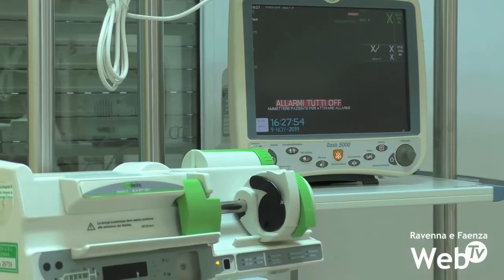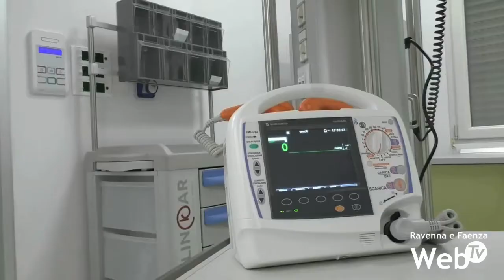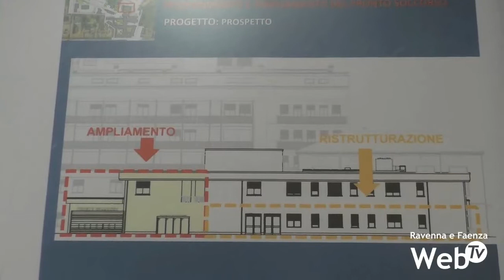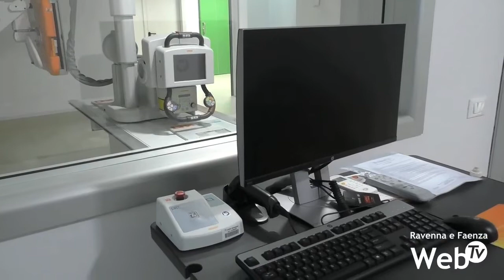Inaugurato il nuovo Pronto Soccorso dell'ospedale di Faenza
Taglio del nastro per il nuovo Pronto Soccorso dell’ospedale di Faenza. Il reparto diventerà operativo nelle prossime settimane al termine degli ultimi lavori.
I lavori, iniziati nel 2014, hanno riguardato complessivamente 2.962 metri quadri coperti (1.332 costruiti ex novo e 1.630 ristrutturati) e 7.780 metri quadri di spazi esterni. Negli anni alcuni ritrovamenti archeologici e le difficoltà dell’impresa incaricata, hanno ritardato l’ultimazione del reparto.